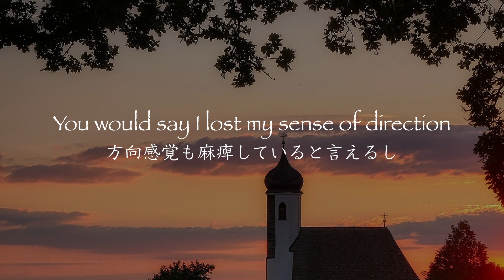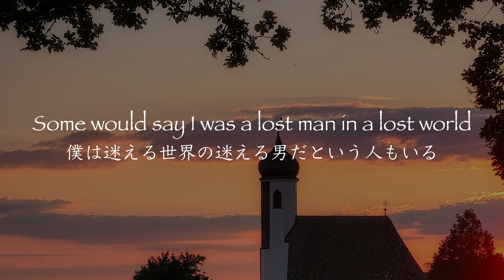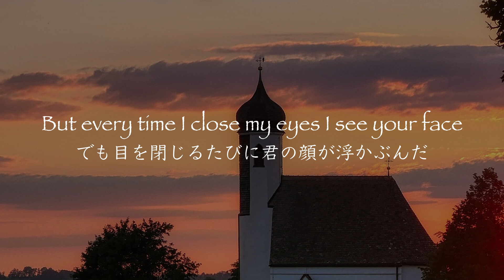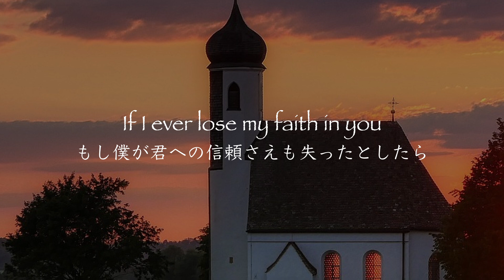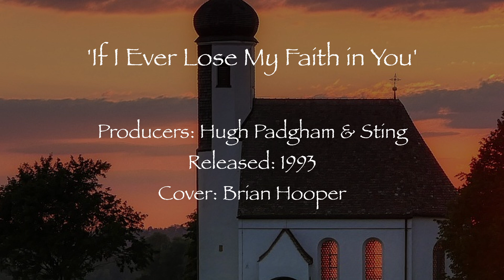If I Ever Lose My Faith in You - Sting (cover)【和訳】スティング（カバー）「イフ・アイ・エヴァー・ルーズ・マイ・フェイス・イン・ユー」1993年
Stingの大ヒット曲"If I Ever Lose My Faith in You"を今回はカバーでご視聴ください。